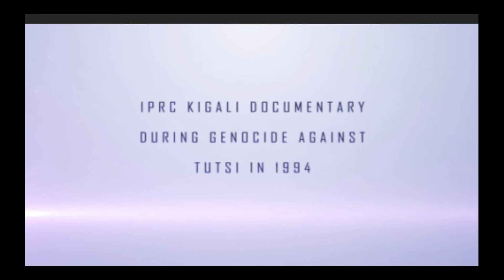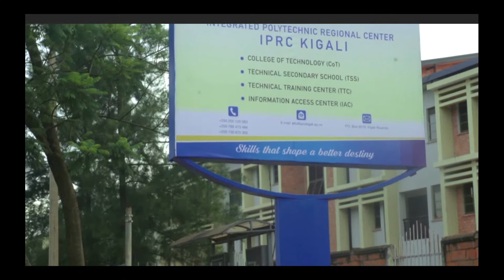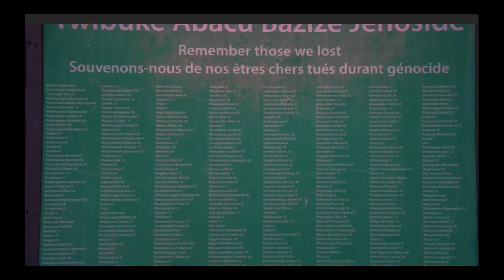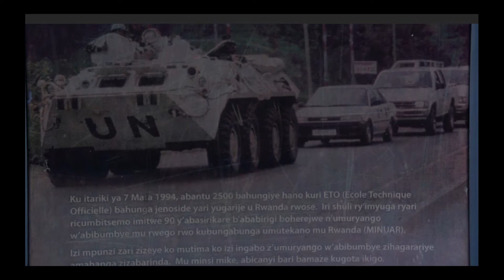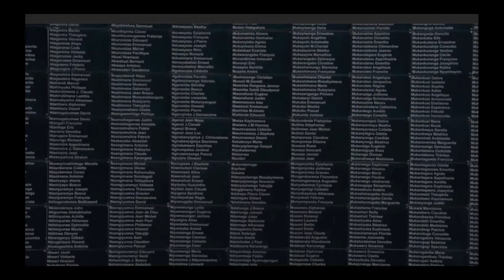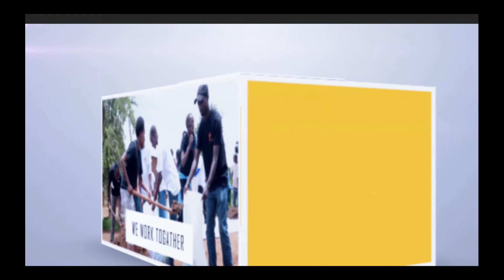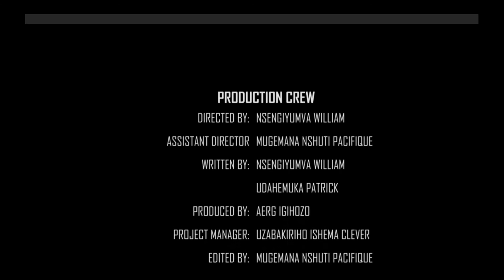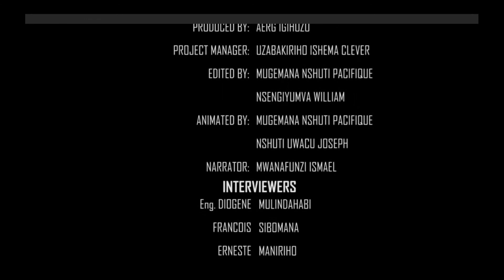IPRC KIGALI UKO JENOCIDE MURI ETO KICUKIRO YAKOZWE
DOCUMENTARY FLIM YAKOZWE  2016 MENYA UKO UN YATERERANYE ABARIBAHUNGIYE MURI ETO KICUKIRO